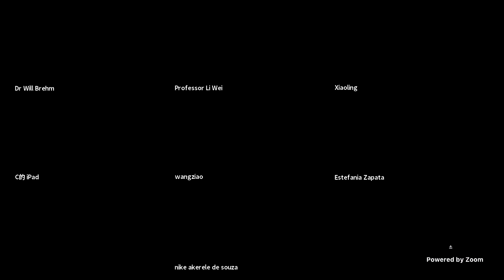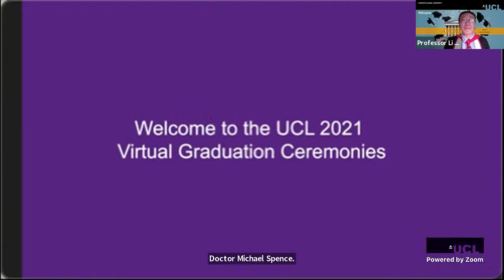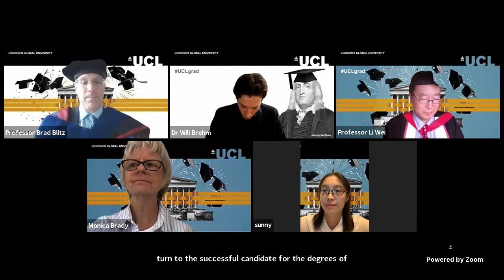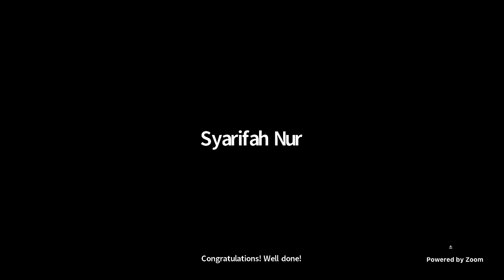IOE: Education, Practice and Society, 3PM